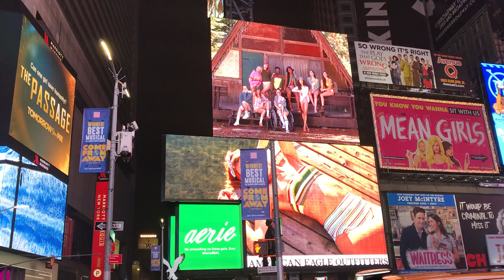Times Square New York City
Look at the gigantic billboards and numerous screens in New York City!